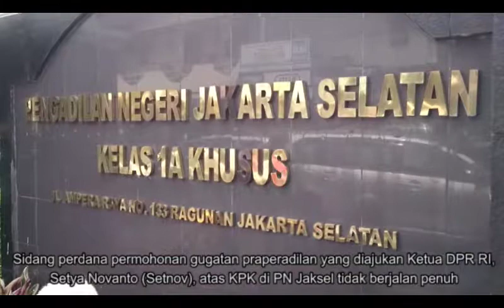Sidang Praperadilan Novanto Ditunda